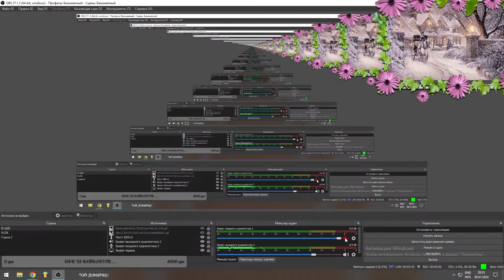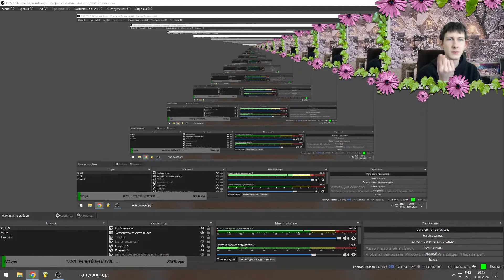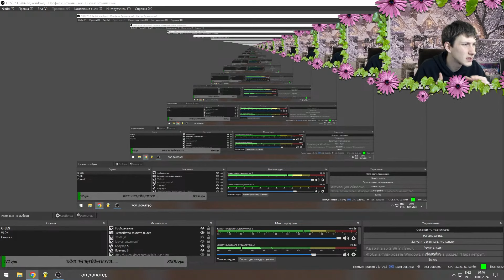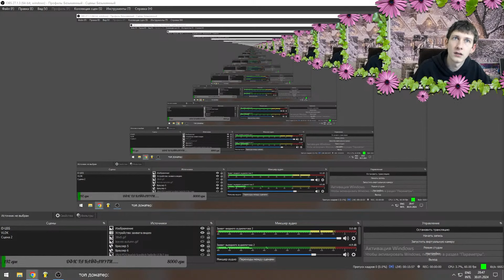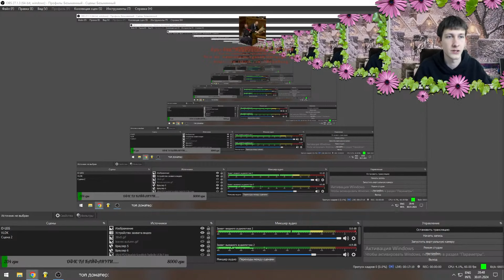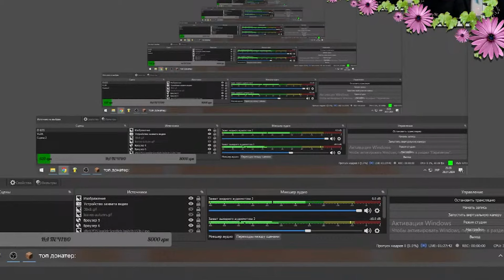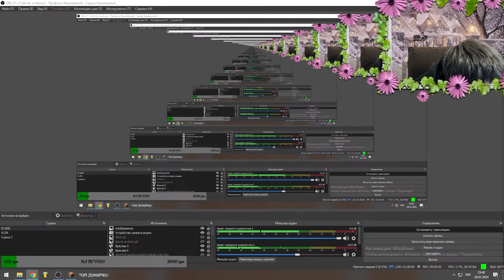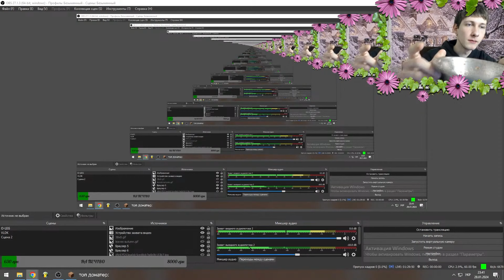Если Олег Броварской ... мы все знаем что будет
февральский стрим 2024

Добро пожаловать